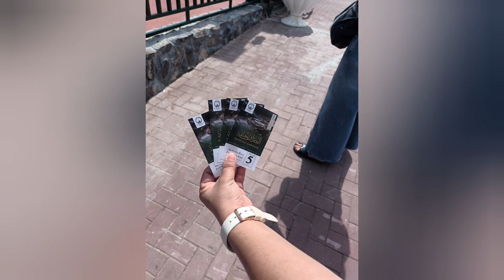Eid Road trip in Deba UAE